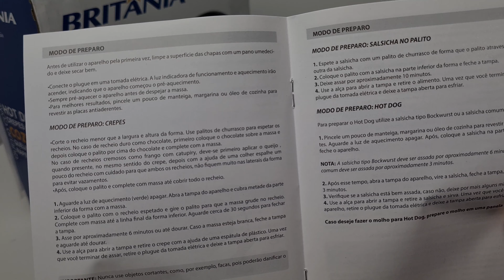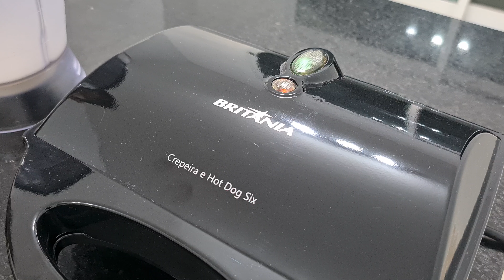RESENHA CREPEIRA E HOT DOG BRITÂNIA MODELO SIX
▼▼▼ ONDE COMPRAR  ▼▼▼

Massa Especial para Crepe
Ingredientes:
• 2 ovos
• 500ml de leite
• 2 colheres de sopa de óleo
• 1½ xícara de farinha de trigo
• 2 colheres de sopa de queijo ralado
• 4 colheres de sopa de amido de milho
• 1 colher de chá de sal
• 1 colher de chá de fermento em pó.

Modo de Preparo:
• Junte todos os ingredientes na ordem acima,
exceto o fermento em pó;
• Bata no liquidificador até a mistura ficar
homogênea.
• Adicione o fermento em pó e bata novamente
no liquidificador.

✅VÍDEOS QUE VOCÊ PODE GOSTAR

💝💖💖 LIVROS QUE MUDARAM MINHA VIDA💝💖💖
O Despertar da Consciência - Neville Goddard
O Caminho Infinito - Joel Goldsmith
O Poder do Agora - Eckhart Tolle
A ciência de ficar Rico - Wallace D. Wattles
Peça e será atendido: Aprendendo A Manifestar Seus Desejos - Esther Hicks
O Maior Segredo - Rhonda Byrne
Dinheiro atrai dinheiro - Esther Hicks
Quem Pensa Enriquece - Napoleon Hill

📖 INFORMAÇÕES ADICIONAIS
Crepe e hot dog são petiscos muito procurados nas lanchonetes ou food trucks. Não é de se estranhar, já que ambos são deliciosos. Agora, já imaginou poder prepará-los na sua casa e servir toda sua família ou visitas sem custo nenhum por isso?

Com a Crepeira e Hot Dog Britânia Six isso é possível. Feita de metal e banquelite, ela tem um design compacto e pode ser armazenada na posição vertical. Assim, ela ocupa menos espaço na cozinha.

A Six prepara até 6 unidades de cada alimento de uma vez só. O resultado é perfeito, pois o produto vem com tampa que trava, assando a comida por igual dos dois lados. Além disso, ela tem pés antideslizantes e rebaixo para apoio de palitos.
Não passe vontade de comer crepes de vários tipos de recheios, doces ou salgados. A crepeira da Britânia traz praticidade e facilidade para preparar o petisco e ainda vem com receitas no manual para você se inspirar. O eletroportátil faz até 6 crepes de uma vez, com 10 centímetros de comprimento e 3,5 centímetros de largura cada. Ou seja, o salgado vai matar a fome de toda a família, oferecendo muito sabor.
Além de crepe e hot dog, você pode preparar outros tipos de petiscos na Six da Britânia. Em sua estrutura há rebaixos com apoio para palitos. Desse modo, é possível fazer deliciosos espetinhos no eletroportátil.

As chapa desse modelo é revestida com material antiaderente, então o alimento não gruda no produto, facilitando sua higienização. Para maior segurança durante o uso, a crepeira possui luzes indicadoras de funcionamento e aquecimento.